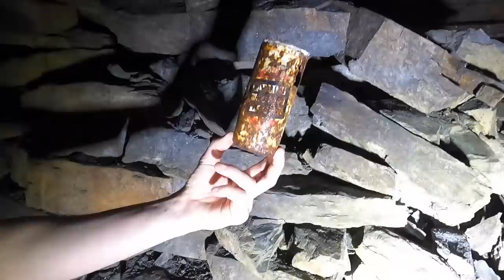Caves and Stone mines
In this weeks video we look at two locations. The Brinksway or Maggies caves in Stockport. Also the Pinner stone mine at crawshawbooth Lancashire England. Maggies caves are a mystery thought to have been hewn from the sandstone in the early 1700's by local corn mill tunnellers they provided shelter for many years to homeless people. Situated high above the river Mersey in the banks. The pinner stone quarry and mine  provided  high quality stone for setts ( or cobbles) machine beds and paving flags. It was a victorian stone mine.